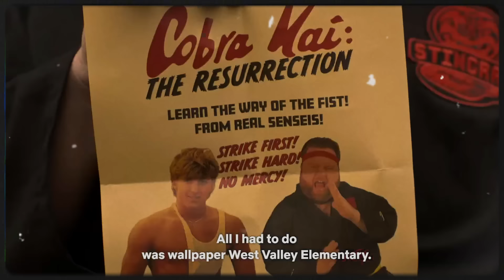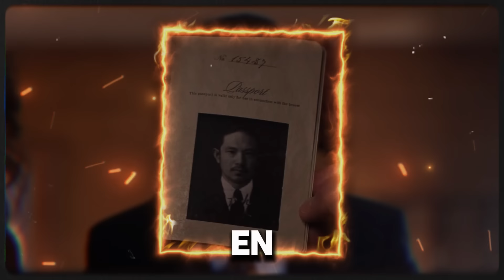Cobra Kai Temporada 6 | 36 SECRETOS que NO VISTE!🐍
Así que toma asiento, y prepárate para conocer ciertos aspectos, importantes y necesarios sobre ¿Quién es el nuevo Villano? | Cobra Kai Temporada 6🐍 que acontecen en la Cuarta y quinta temporada, y sexta temporada

Mi Nombre es Erick Isaias, y esto es, el vídeo cobra del día.